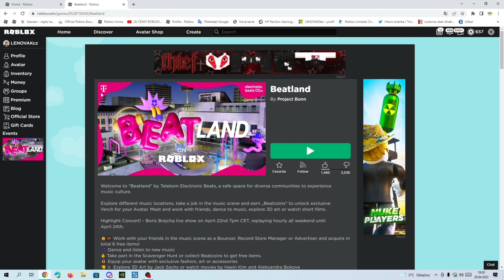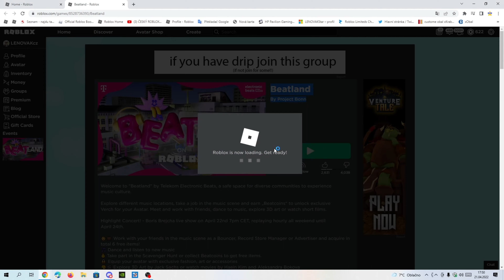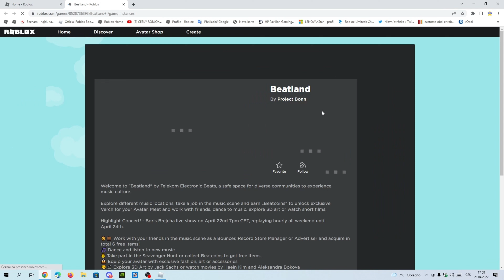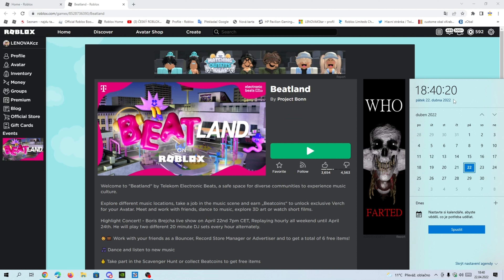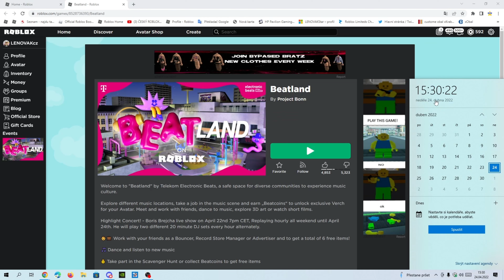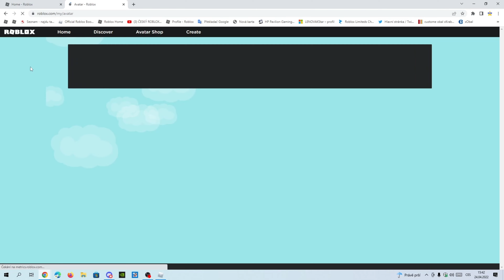EVENT - Jak získat T-mobile DVD Disk na záda od Boris Brejcha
Hra : ROBLOX
Dostupný : od 20.4. do 1.5.2022

0:00 Intro
0:13 Připojení do hry
1:04 1 Den
4:47 2 Den
8:35 3 Den
12:20 4 Den
15:30 5 Den
19:00 Ukázka badgesu a ostatních věcí
19:56 Ukázka Disku na ROBLOX Avataru ve hře
20:33 Outro